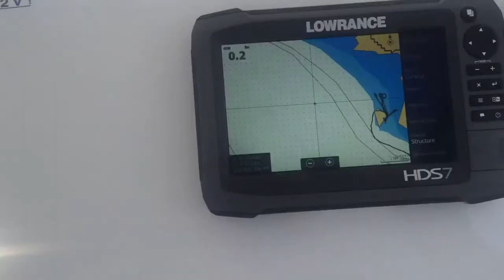Beneteau Barracuda 6 new 2017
Beneteau Barracuda 6. Boat Exchange explore the interior of the new Barracuda 6 at its launch in South France June 2017